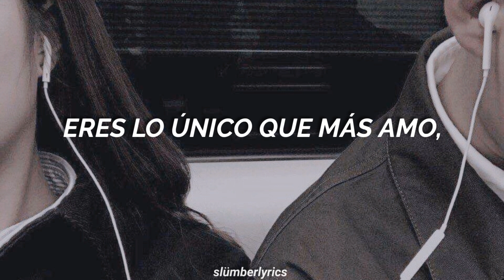The black keys - The only one (Sub español)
Estos subtítulos son a pedidos de uno de mis suscriptores 💕
Ey espero lo disfrutes, me gustó mucho la canción y traducirla.

Y si, si lo notaron cambie el nombre de mi canal. ✨

LYRICS:
Can't explain
Nor can I contain
Control
You have on my soul
It's all I do
Is, baby, dream of you

I'm so wrapped up in a daze
Hoping this is just a phase
But when all is said and done
I know you are still the one
Cupid's bow it stung
Now you're the only one

Mystery
Is what this is to me
I'm given up
I'm having no luck
Like a ghost
The one that I love most
Disappears when I get near

Uh, uh, only one